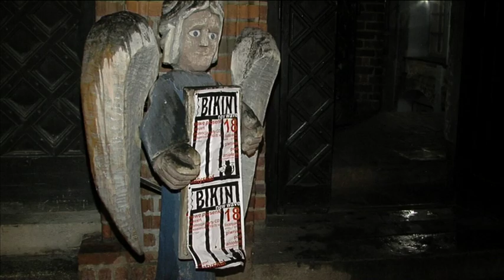BiKiNi - Fikcyjne Wycieczki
Fragment koncertu legendarnej, toruńskiej grupy Bikini z Piwnicy Pod Aniołem z 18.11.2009. Zdjęcia i montaż: Dekameron Wojciech Budny, dźwięk: McButelka, muzyka, tekst, gitara i śpiew: Zbyszek Cołbecki